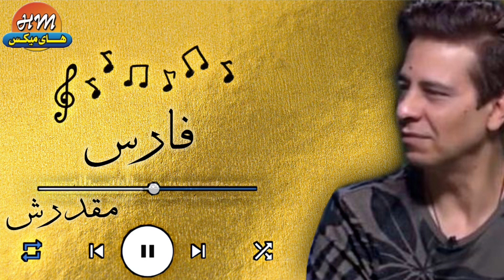فارس - مقدرش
قناة هاي ميكس | High Mix  الرسمية لاقوى الاغاني المصرية و العربية والشعبية 2018  " أشتراك " وفعل " الجرس " 🔔  ليصلك الجديد و الحصري .

الفنانيين :
أجمل اغاني الفنان مجد القاسم )

Powered by Takwene LLC©